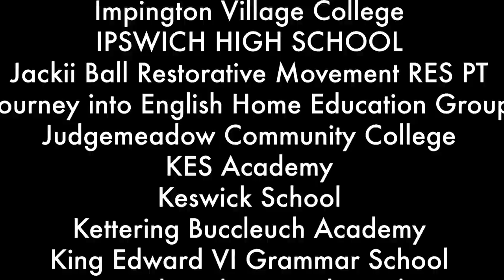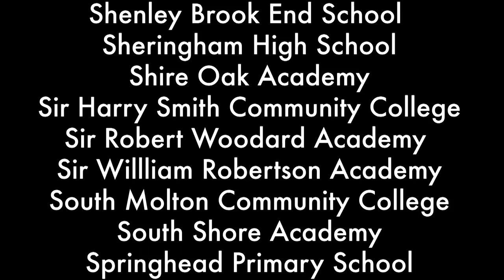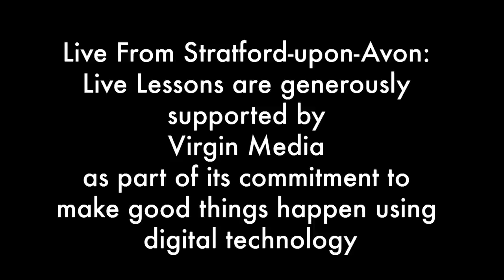Macbeth Live Lesson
The Macbeth Live Lesson was originally shown in 2018 and was broadcast live for the second time on 28 April 2020 at 11.15am. The lesson starts at 00:15, after a 15 minute countdown.